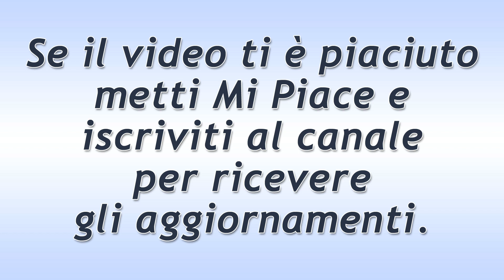Una Vita Puntata del 27 Aprile 2020: Il Duro Scontro Di Genoveva!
Una Vita trama puntata di oggi lunedì 27 Aprile 2020.
Genoveva ha uno scontro anche con Ursula dopo aver prelevato Mateo da casa Torralba ad averlo portato nel suo appartamento…